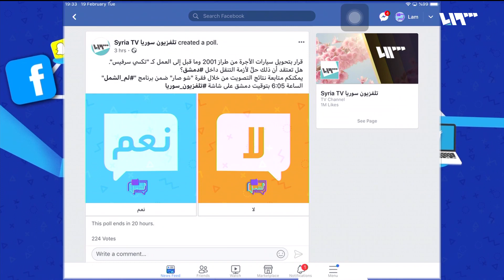ماذا بعد تحويل سيارات الأجرة من طراز 2001 وما قبل إلى "تكسي سيرفيس"؟ | لم الشمل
أصدرت مديرية النقل في محافظة دمشق التابعة للنظام قراراً بتحويل سيارات الأجرة من طراز 2001 وما قبل إلى سيارات خاصة أو تكسي سيرفيس، فهل سيحل القرار أزمة التنقل في دمشق؟
إعداد: محمد العثمان
تقديم: أيهم نبع ويارا إدريس
ضيوف الفقرة:
جواد منى - رئيس تحرير صحيفة سوريتنا- الاستديو
مرشد النايف - صحفي اقتصادي- عبر سكايب